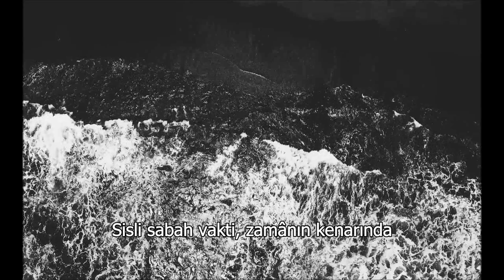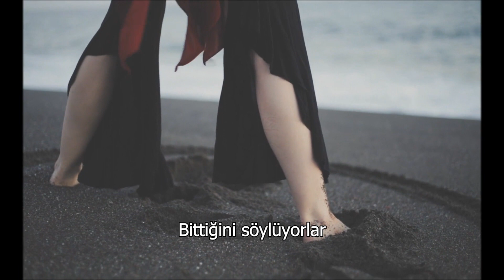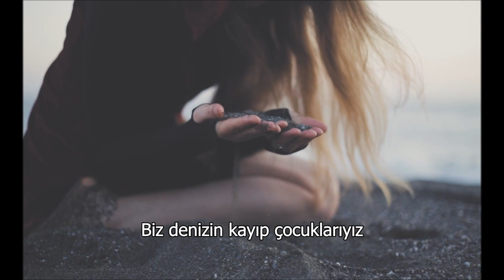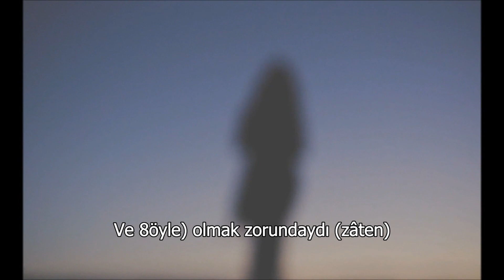Black Sabbath - Children Of The Sea (DENİZ’İN ÇOCUKLARI) [Türkçe Altyazı]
(Hamdi S ve Sheriels adlı abonelerimizin isteği üzerine…)

Heavy Metal türünün öncüsü kabûl edilen İngiliz grup Black Sabbath’ın Ozzy Osbourne ile 8 stüdyo albümünden sonra yollarını ayırdıktan sonraki ilk albümüdür ve efsânevî Heavy Metal vokalisti Ronnie James Dio’nun gruba hoş geldin albümüdür 1980 yılında yayınlanan “Heaven & Hell”, ve 2 no’lu parça olan “Children Of The Sea” de hem bu albümün dikkat çeken ballad’ı, hem de benim için sözleri, bestesi, sound’u, armonisi, karakteristik gitar riff'leri ve rûhuyla Black Sabbath’ın, hattâ tüm müzik dünyâsının çok özel eserlerinden birisidir.

Black Sabbath bu albümde aşağıdaki müzisyenlerden oluşmaktadır:

Ronnie James Dio – Vokal
Tony Iommi – Gitar
Geezer Butler – Bas
Bill Ward – Davul

Ayrıca, grup resimlerinde yer almasa da stüdyo kayıtlarındaki klavye performansları Geoff Nicholls’a âittir.

Albümdeki bütün parçaların sözleri Ronnie James Dio’ya âittir, besteler ise Dio da dâhil olmak üzere grubun bütün elemanlarının ortak eserleridirler.

“Children Of The Sea” aslında Dio’nun gruba hoş geldin parçasıdır. Bu olayı sanatçı “Precious Metal: Decibel Presents the Stories Behind 25 Extreme Metal Masterpieces” adlı kitapta şöyle anlatıyor: “Black Sabbath ile prova yaptıkları evde tanıştık ve oraya sâdece merhaba demeye gitmiştim, gruba girmek gibi bir durum söz konusu değildi ve zâten o zaman bildiğim kadarıyla Ozzy hâlâ gruptaydı ve bir sorunları da yoktu. Konuşma sırasında Tony bana grubun kayıtlarını yaptıkları stüdyoyu görmek isteyip istemediğimi sordu. Hep birlikte stüdyoya geçtik, Tony, Geezer ve Bill enstrümanlarına geçtiler ve “Children Of The Sea”yi çalmaya başladılar (Parçanın ismi farklıymış, sözleri ve vokal melodileri de farklıymış ve Ozzy ile bu şekilde bir demo kaydı varmış o sırada) ve ben parçaya bayıldım. Tony bana bu parçaya söz yazıp yazamayacağımı sordu ve ben de bana birkaç dakika vermesini istedim, zâten dinlerken birşeyler gelmişti. Ve bu parçayı hemen orada tamamlamış olduk.”

Hamdi S ve Sheriels adlı abonelerimize bu güzel isteklerinden dolayı teşekkürlerimizi sunalım hep birlikte. Sıradaki video’muzda görüşmek dileğiyle…

NOT: Sayfamızı yeni keşfeden abonelerimize önceki video’larımıza bakmalarını tavsiye ediyor, beğeni ve yorumlasrını da bizden esirgememelerini ricâ ediyoruz.

In the misty morning, on the edge of time
 We've lost the rising sun, a final sign
 As the misty morning rolls away to die
 Reaching for the stars, we blind the sky

We sailed across the air before we learned to fly
 We thought that it could never end
 We'd glide above the ground before we learned to run, run
 Now it seems our world has come undone

Oh they say that it's over
 And it just had to be
 Ooh they say that it's over
 We're lost children of the sea, oh

We made the mountains shake with laughter as we played
 Hiding in our corner of the world
 Then we did the demon dance and rushed to nevermore
 Threw away the key and locked the door

Oh they say that it's over, yeah
 Yes they say that it's over
 We're lost children of the sea

 We've lost the rising sun, the final sign

 Poor lost children of the sea, yeah

Look out
 The sky is falling down
 Look out
 The world is spinning round and round and round
 Look out
 The sun is going black, black
 Look out
 It's never never never coming back
 Look out